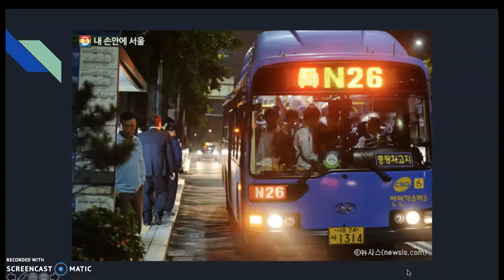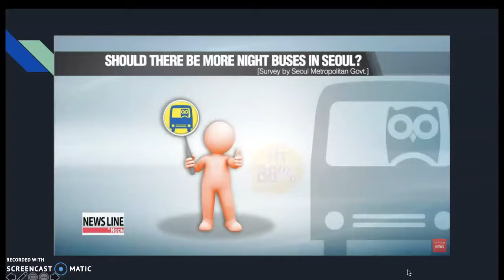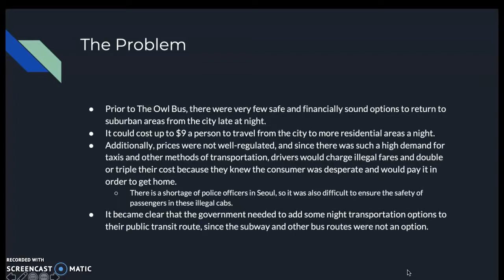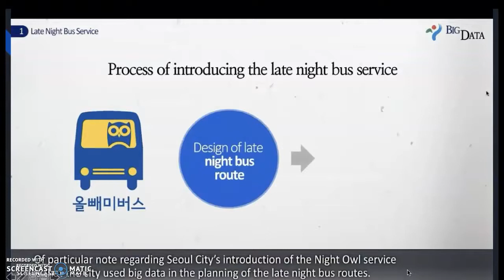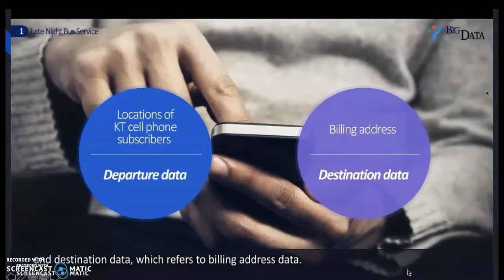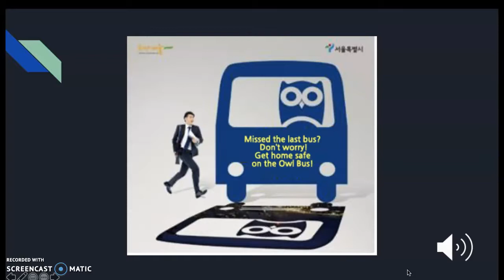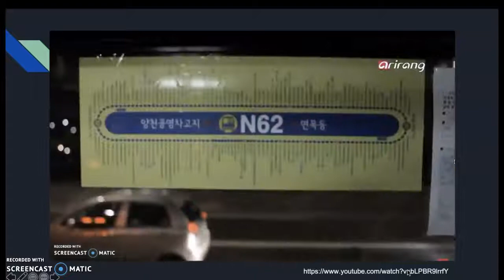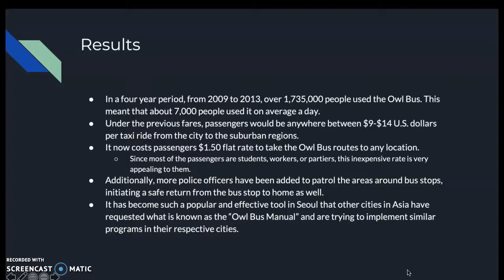Owl Bus Case Study